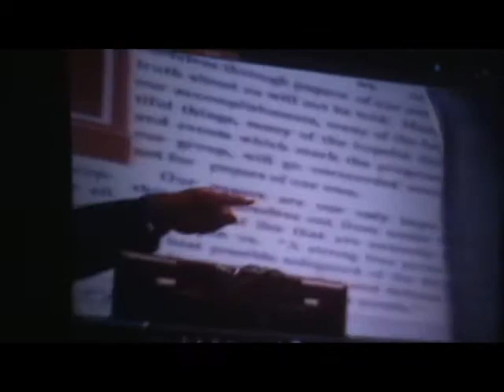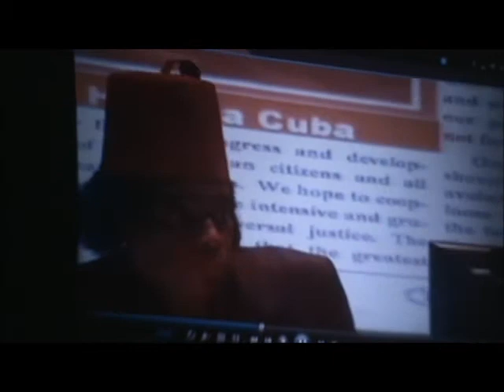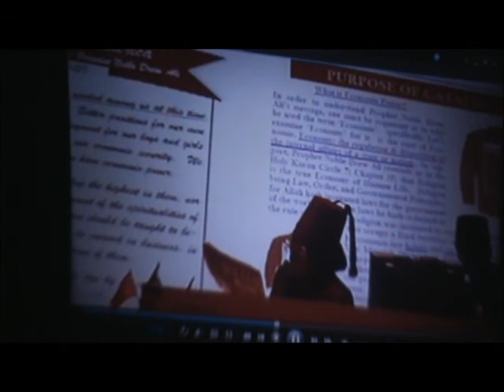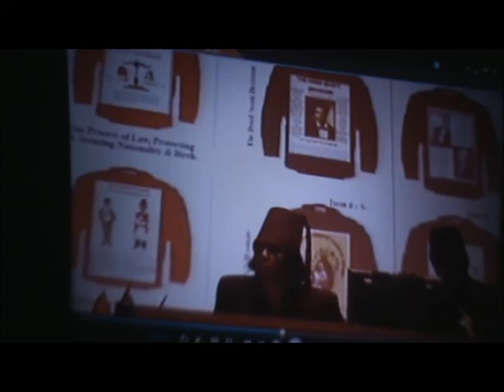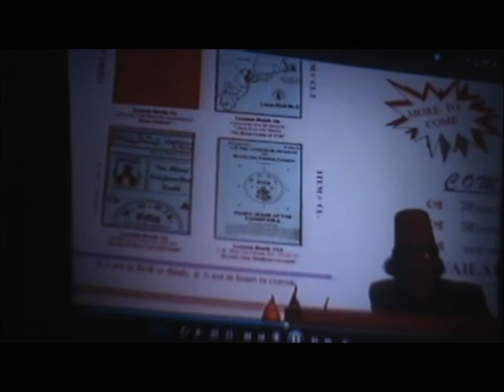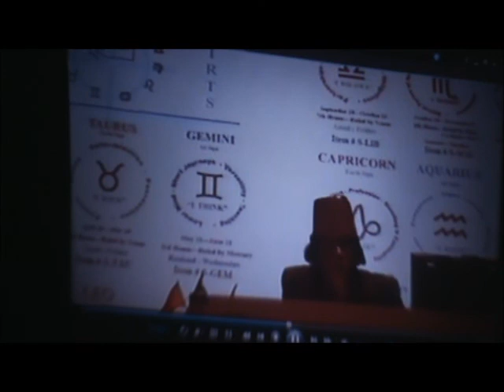Canaanland Moors Taj Tarik Bey Supressed Moors in America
sometimes we build..sometimes we watch dvds.. you can do this in your territory as a class..watch dvds do dvd reports or book reports on what you watch. If you have no Temple where you are.. you be that indigenous institution uplifting fallen humanity.
moorishciviletter.net